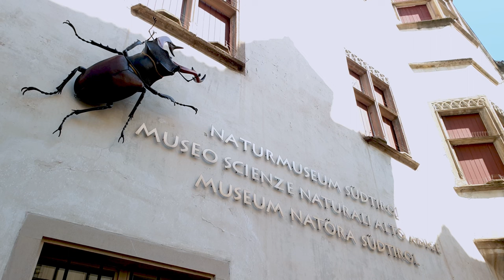Bozen Südtirol, Italien - Bolzano, Alto Adige, Italia, (South Tyrol, Italy)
EN: Bozen is a city in the South Tyrol province of north Italy, set in a valley amid hilly vineyards. It's a gateway to the Dolomites mountain range in the Italian Alps.

DE: Bozen ist eine Stadt in der Provinz Südtirol in Norditalien und liegt in einem Tal inmitten hügeliger Weinberge. Das Stadtgebiet von Bozen liegt mitten in den Alpen zentral im Süden Südtirols.

IT: Bolzano è una città della provincia dell'Alto Adige, nel nord Italia, situata in una valle tra vigneti collinari. Bolzano è situata alla quota di 265 m nella parte orientale dell'ampia conca originata dalla congiunzione delle valli dell'Isarco, Sarentina e dell'Adige.

Source: wikipedia